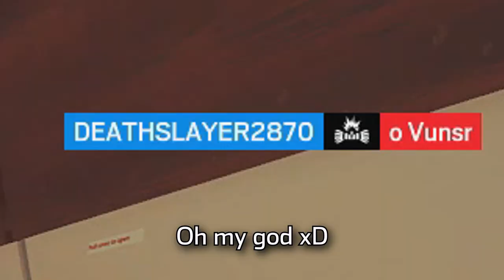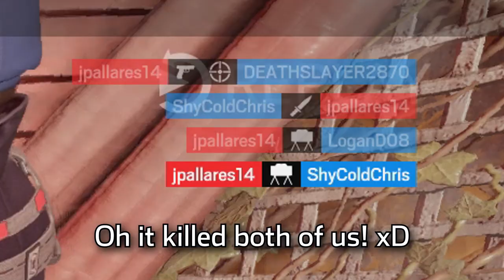Goodbye Commanding Force... | Rainbow Six Siege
We will miss you Commmanding Force o7